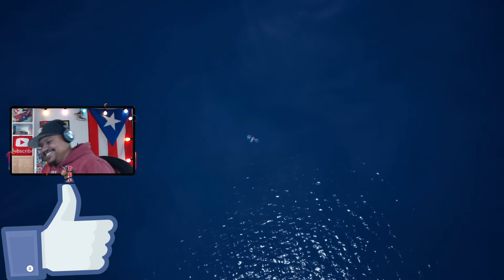THE END OF FORTNITE EVENT!! Chapter 3 Reaction!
Chapters:
00:00 Intro

Nintendo Switch Friend Code : SW- 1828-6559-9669
PSN : DaddyGamerFred
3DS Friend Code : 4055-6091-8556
Pokèmon G0 Trainer Code : 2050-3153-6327